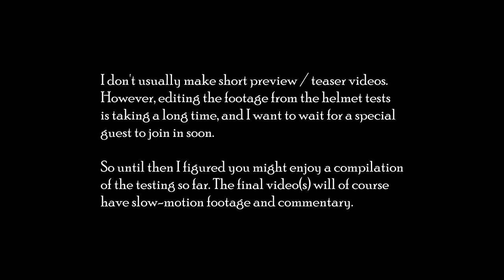Preview of the helmet tests - 25 seconds of smashiness (technical term)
Skall smash!